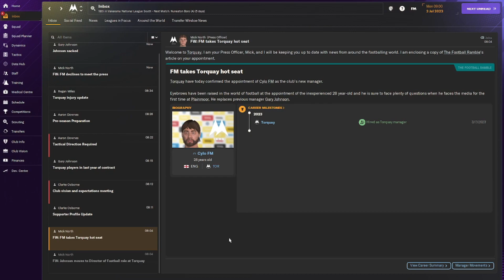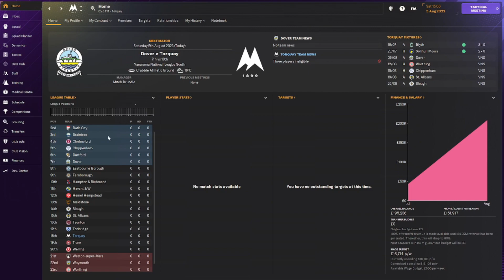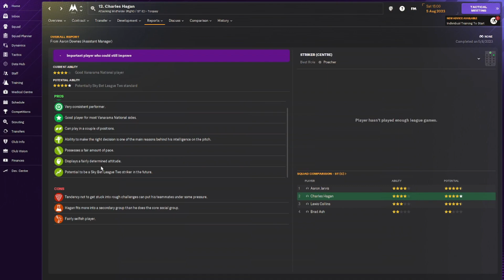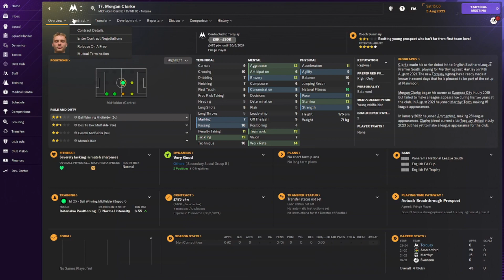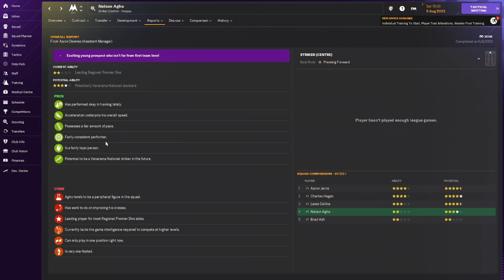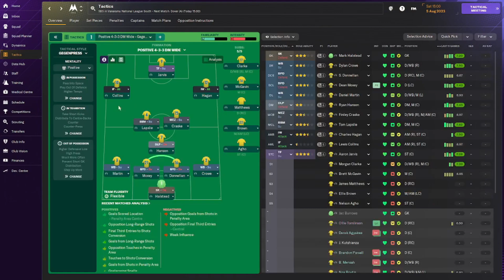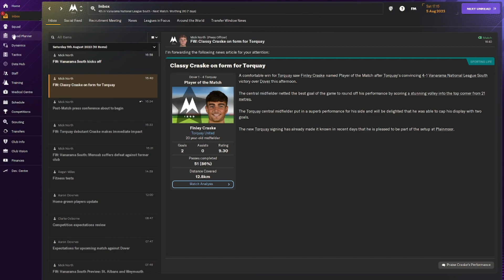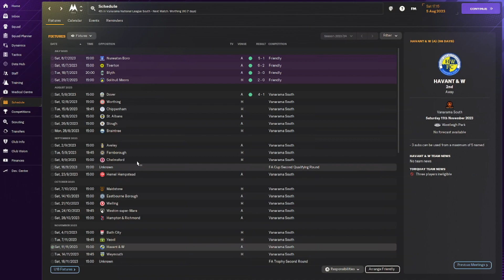Football Manager 2024 | Torquay United | Episode 1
Finally Returning to Football Manager content. Chosen a team never played with before. Today we start the long adventure to the top with Torquay United.